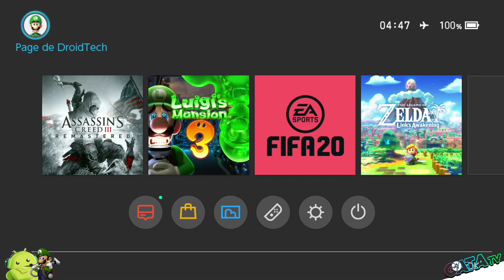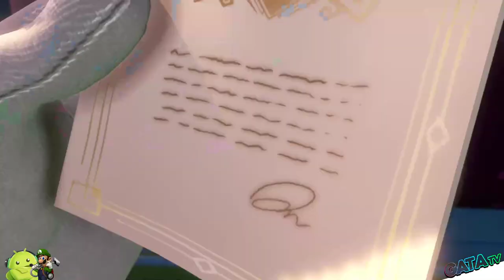🎮 A la découverte de Luigi's Manson 3 👻👻👻 sur [SWITCH] "let's play" #01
Bonjour à tous, Aujourd'hui en ce jour d'Halloween je vous présente Luigi's Manson 3 après avoir présenté Luigi's Manson 1 sur Gamecube, puis Luigi's Manson 2 sur 3ds, nous allons partir ensemble sur la découverte de ce troisième volé.

📍 Rejoignez Luigi, le héros peureux, dans une quête effrayante (et gluante) pour sauver Mario et ses amis dans Luigi's Mansion 3 sur Nintendo Switch !

Vous allez pouvoir parcourir les étages lugubres d'un hôtel hanté avec un ami en coopération locale, affronter des fantômes farceurs et résoudre des énigmes paranormales ensemble.

Bienvenue au Repos Éternel !

📌 Luigi a été invité à séjourner dans un superbe hôtel avec Mario et ses amis. Comment pourrait-il refuser une telle proposition ? Mais ses rêves de détente vont bientôt se transformer en cauchemar lorsque des fantômes vont se mettre à apparaître et que le Roi Boo va piéger Mario et ses amis dans des tableaux !

🔹 Éditeur : Nintendo
🔹 Développeur : Next Level Games
🔹 Sortie internationale 31 octobre 2019